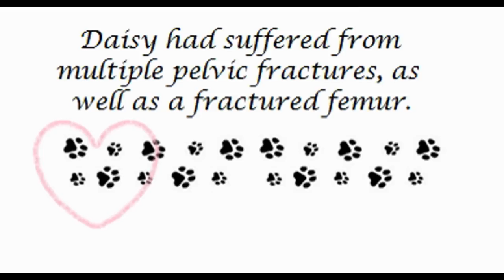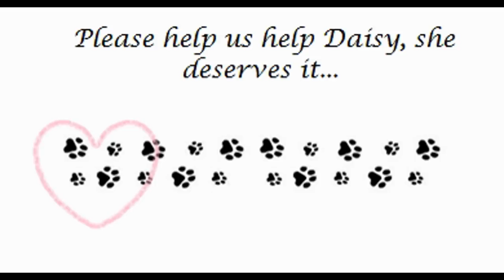Daisy Needs Help!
Little Daisy was hit by a car and left to die on the side of the road... A good samaritan picked her up, and rushed her to a local veterinary, emergency hospital. The medical team there got her stable, and discoverd she had multiple pelvic fractures as well as a fracture to one of her femurs.

Peace for Paws Ohio Rescue has stepped up to help Daisy. She is currently in foster care and we are raising funds for prospective surgery down the road. Daisy is looking at 6-8 weeks of crate rest, and then a potential FHO (femoral head ostectomy) based on her healing progress.

All funds raised go to Daisy's medical care, and any unused funds go directly to the medical care of other rescue dogs in need.

If you are able, please donate today and share Daisy's story. Far too many dogs get passed by because they are broken and injured... let's not make Daisy one of them.